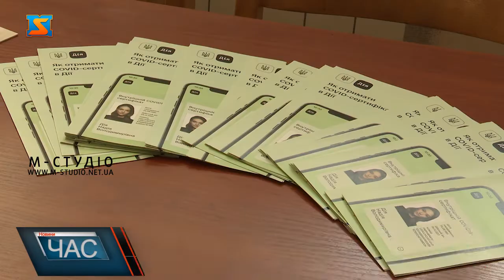Отримання Covid-сертифікатів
На Закарпатті запрацювали пункти допомоги з отримання СOVID-сертифікатів у Мукачеві, Хусті та Ужгороді.Функціонуватимуть такі осередки у Центрах вакцинації у будні з 10:00 до 15:00.Волонтери, що допомагають там, проходили спеціальне онлайн-навчання від Мінцифри, де ознайомлювалися з особливостями роботи додатку «Дія». На Закарпатті почали працювати офлайн пункти команди підтримки Дії з COVID-сертифікатами. Зокрема пункт допомоги з отримання Covid-сертифікатів запрацював і у Мукачеві.Спеціалісти відділу цифрової трансформації, які працюють в РДА для того, щоб надавати ще більш розгорнуту інформацію та допомогу населенню проходили спеціальне навчання.В умовах пандемії та можливих обмежень червоної зони ковід-сертифікати стануть перепусткою у більшість закладів нашого краю. Тому розібратись у їх отриманні та використанні потрібно кожному.Найбільше звернень за такою допомогою надходить від людей похилого віку.Щоб звернутися за допомогою у отриманні Covid-сертифікатів або інших питаннях, що стосуються його генерації у за стосунку ДІЯ ви можете звернутись у мукачівську районну державну адміністрацію.